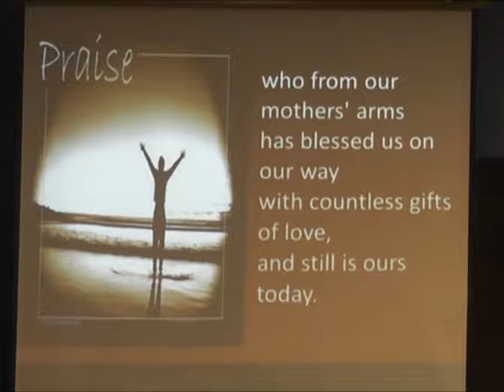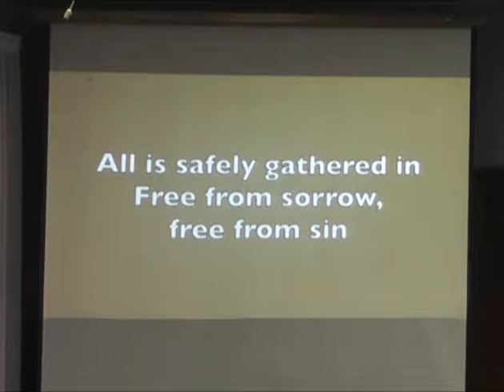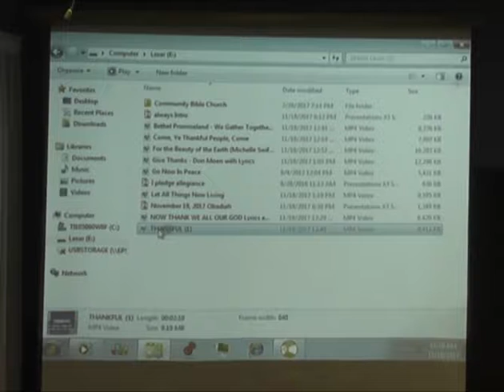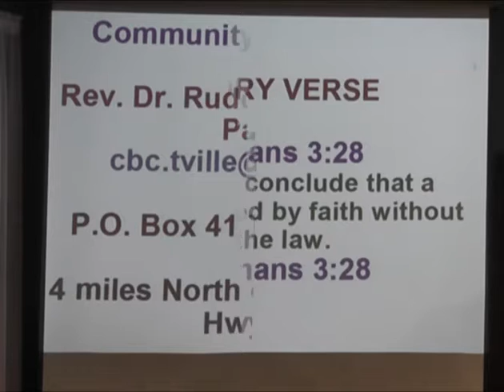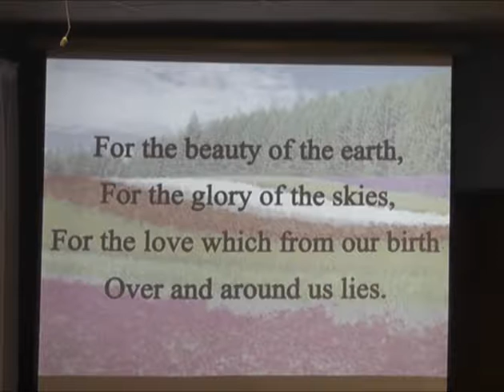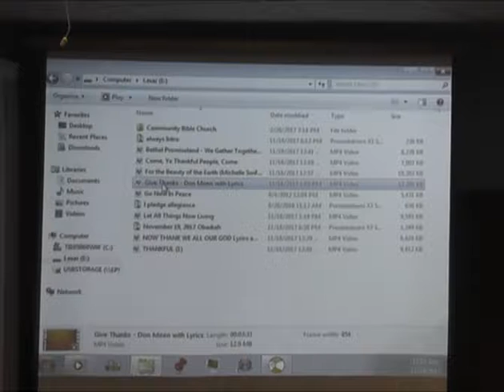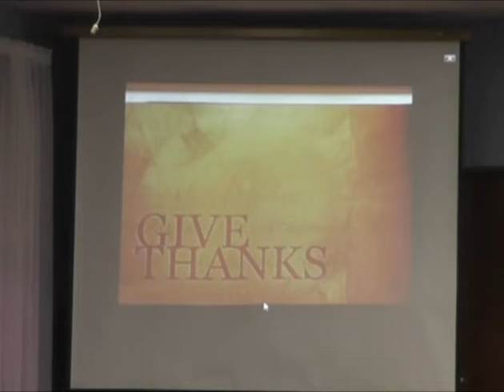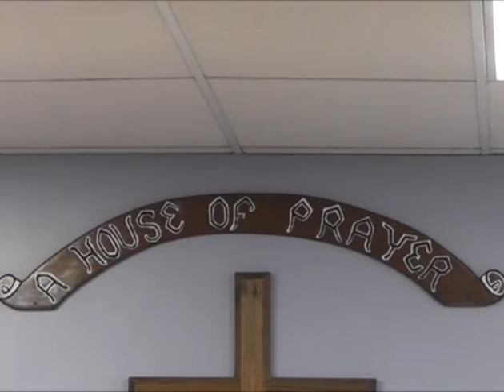The Charge Against Edom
Rev. Babcock delivers the sermon from Community Bible Church on Sunday, November 19, 2017.